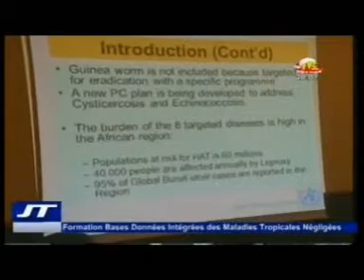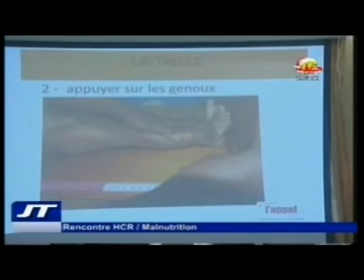Le JT du Togo Lundi 15 12 2014